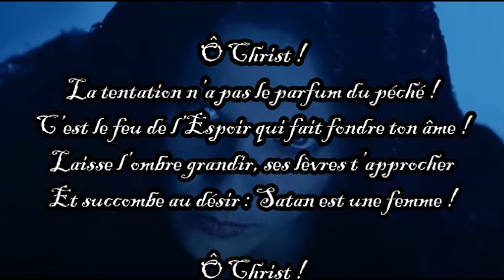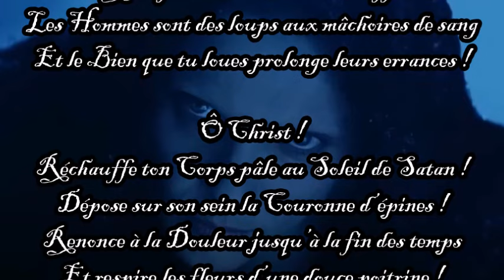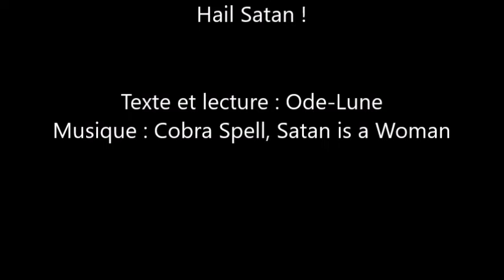Satan est une femme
Extrait du recueil "Billets d'amour en Musique"
-Musique : Cobra Spell, "Satan is a Woman" (album : "666", 2023)
-Photographies : Rosalinda Celentano (Satan) et Jim Caviezel (Jésus) dans "La Passion du Christ", Mel Gibson (2004)